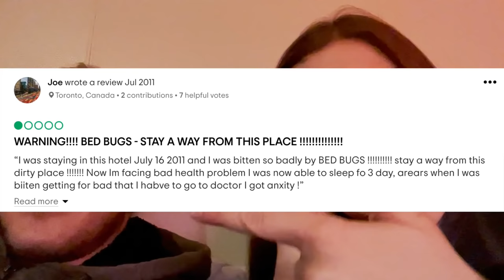Drove 500 miles & almost died to go see Twenty One Pilots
Big Long Vlog. First of its kind on this channel. Hope you enjoy!